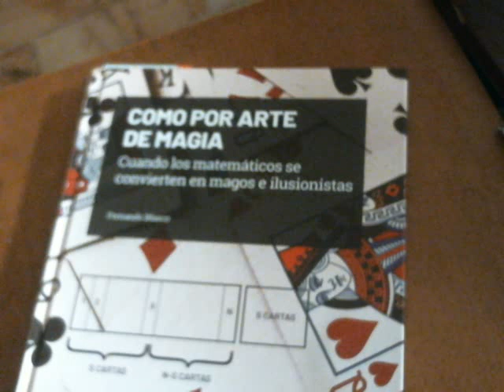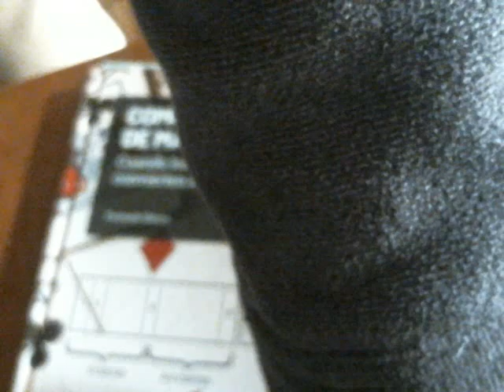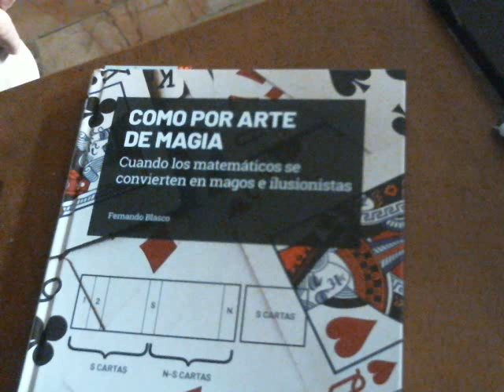Xl Como por arte de magia Cap 3a